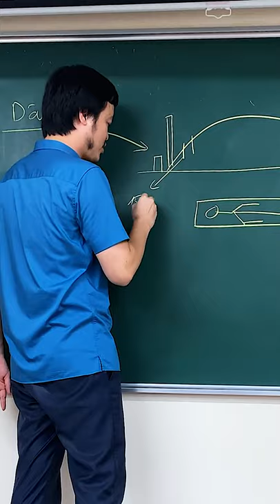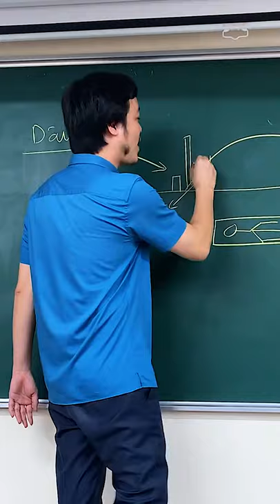Cách kiểm tra xem MỘ đã SẠCH hay chưa để Cải Táng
Tên Video: Cách kiểm tra xem MỘ đã SẠCH hay chưa để Cải Táng
▶ Dịch vụ cung cấp:
1. Tư vấn lập Hồ Sơ Phong thủy Nhà đang ở, Nhà chung cư, Nhà xây mới, Văn phòng làm việc, Thiết kế hồ sơ Kiến trúc Phong thủy
2. Tư vấn lập Hồ Sơ Phong thủy nhà máy, quy hoạch khu đô thị
3. Tư vấn lập Hồ Sơ Phong thủy nhà thờ, đình, chùa, miếu, phủ
4. Tư vấn Thiết kế đặt để mồ mả âm trạch
5. Dịch vụ xem ngày Cưới hỏi, Động thổ, Đổ mái, Nhập trạch, Khai trương, Mua xe, Ngày giờ sinh, Sim số phong thủy.
6. Dịch vụ Khai Quang, điểm Cốt, nạp Khí cho vật phẩm Phong thủy
7. Lập Hồ sơ Tư trụ - Bát tự Cao cấp, Tứ trụ - Bát tự Trọn Đời, Tứ trụ Bát tự Hôn nhân, Tứ trụ - Bát tự Tính danh, Tứ trụ - Bát tự Nhân duyên
8. Cung ứng, sản xuất, chế tác các Vật Phẩm, Pháp khí, Pháp cụ Phong thủy
9. Tài liệu, sách Văn hóa phương đông, Ứng dụng App – WebApp, Đào tạo Phong thủy, Tứ trụ, Dịch học, Tử vi, Tướng học
10. Cung cấp các khóa học trực tuyến và đào tạo tại chỗ về Phong Thủy, Tứ trụ, Dịch học, Tử vi, Tướng học.